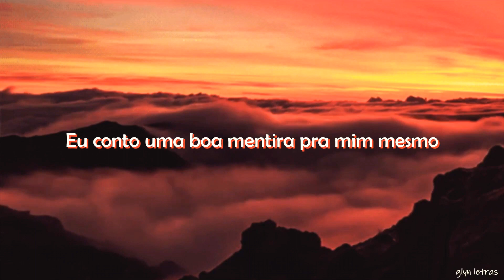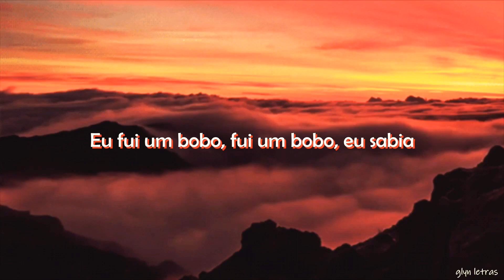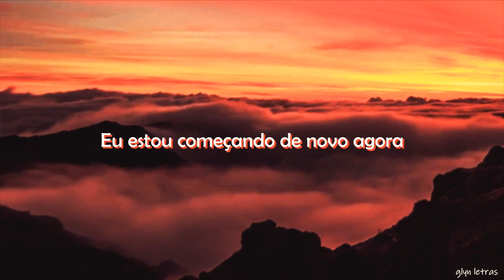My Silver Lining is Overdue - The Driver Era (tradução/legendado/letra)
All the rights reserved by The Driver Era, the artists and all those who worked directly or indrectly on the song.

GIFs – Pinterest
Song – My Silver Lining is Overdue by The Driver Era

Original Lyrics:

I’m never in the right place
Always at the wrong time
But hope is still hopeless
Even after goodbye
And even though I miss you
I tell myself a good lie
I play it till it's broken
'Cause its all mine

I was a fool, was a fool, I knew
Too close to the edge I stood
You can't hide in the daylight

My silver lining is overdue
I'm starting new
And now I'm climbing
To better views
Where skies are blue
I'm starting new, right now

And after every hard night
There's another sunrise
And if you keep together
You know is gonna be alright